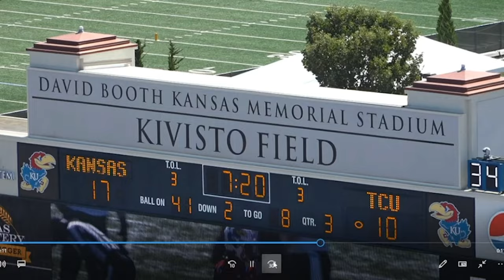Quentin Johnston || WR || TCU || 2023 Draft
Link to my draft Guide